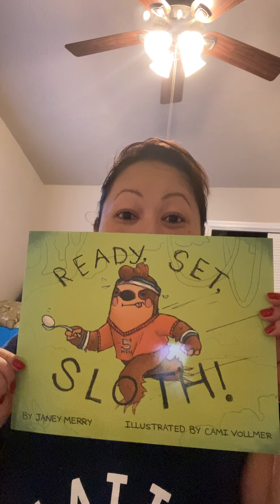Prize giveaway #2 - Amy’s Virtual Book Launch Party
Find out what the second prize is for the February 24, 2021 Virtual Book Launch Party of “Snow’s Kitchen: A Novella and Cookbook.”

Also, shout out to Kathy Pearce, Alvina Khoi, and Janey Merry!